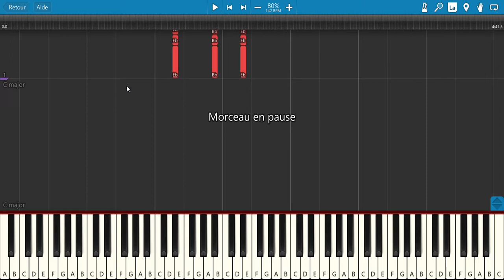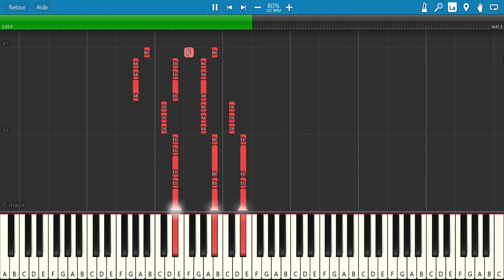Welcome To Paradise (Green Day) - Tuto piano